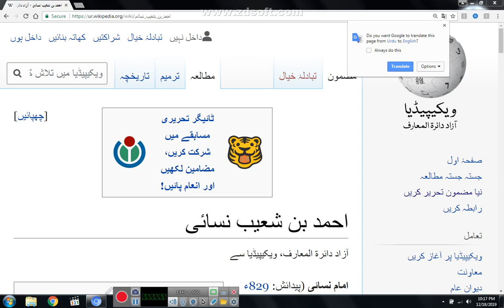wikipedia nesaie book ok